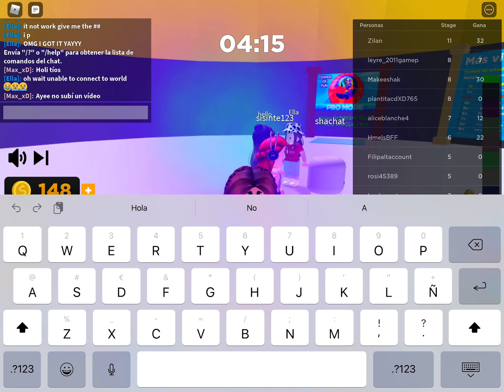Si me caigo termina el vídeo 👌😎👍